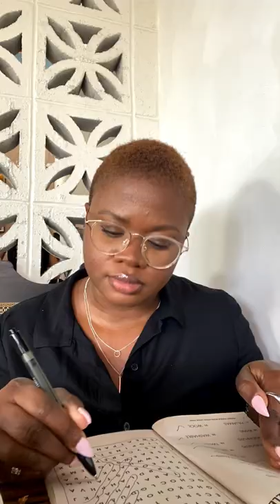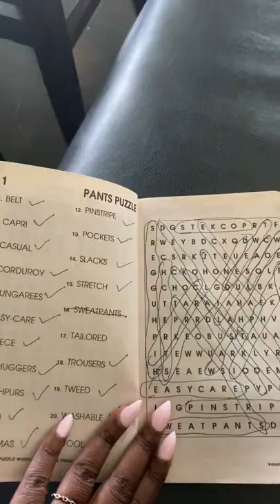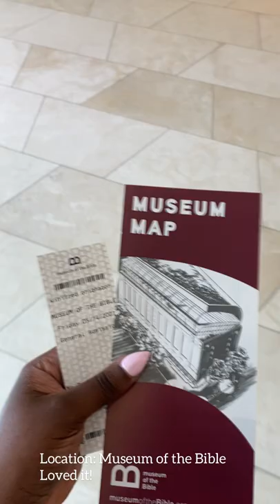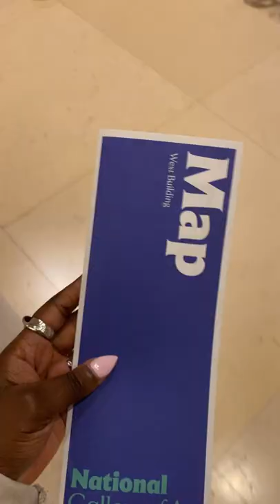DC VLOG | Visiting Washing DC during Covid | SOLO | Vertical Vlog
I took a solo trip to DC and it was amazing.

Vertical vlog, please watch on your phone :)